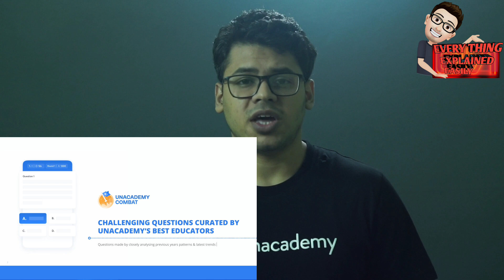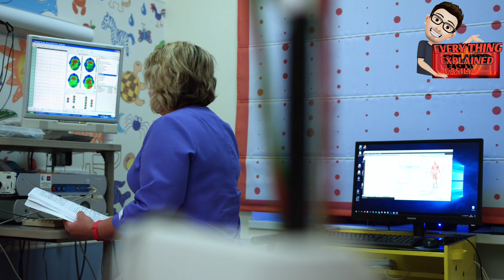SHE GOT WORLD'S MOST PAINFUL DISEASE ,The Suicide Disease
SHE GOT WORLD'S MOST PAINFUL DISEASE ,The Suicide Disease ! Dr mohit explained